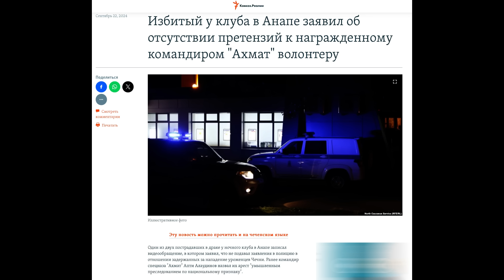Многонациональное единство скукоживается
92 из 95 обменянных сдались в плен в Курской области. Большинство из них это срочники 488 мотострелкового полка (в/ч 12721, г. Клинцы). Средний возраст – 22 года, больше половины из них младше 21 года. Самому младшему военнопленному, Николаю Бадаеву 19 лет. 65 дней от сдачи и до обмена, в среднем провели в плену возвращенные военнопленные. Наибольшее число обменянных вернулось в Республику Дагестан – 19 человек.
Это уже третий подряд обмен, когда так называемая Россия возвращает тех, кто попал в плен в Курской области. Вот и ответ тем, кто до сих пор верит, что это Украина отказывается проводить обмены: когда Кремлю нужно кого-то забрать из плена, проблемы в проведении обменов у нее не возникает.

Канал Романа Цимбалюка: @RomanTsymbaliuk

Поддержать Om TV:
BTC - bc1q9h2r267ry99pfs38cyceyglu3ayrsalyr9u48z
ETH - 0xa4e62Aeb9970f28F57fB2CEfE9D26b3690e388De